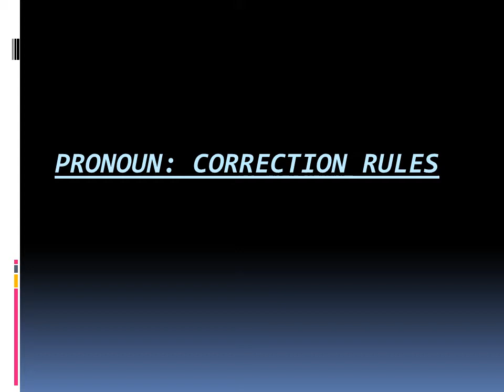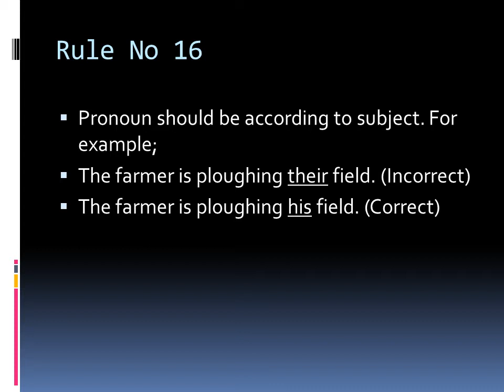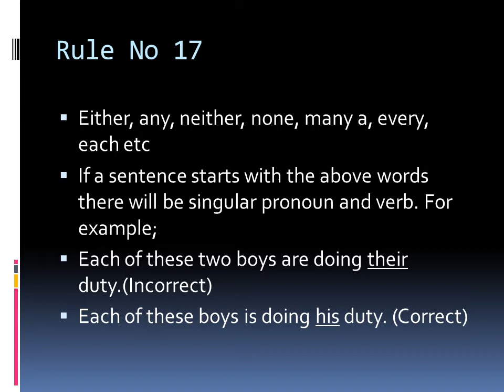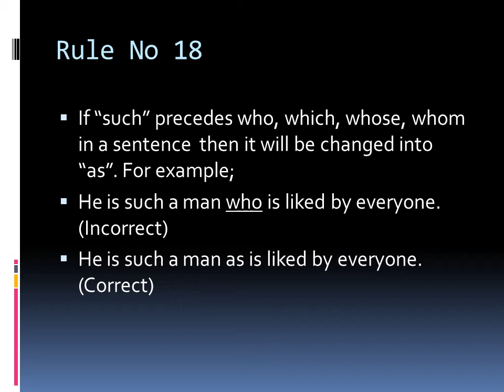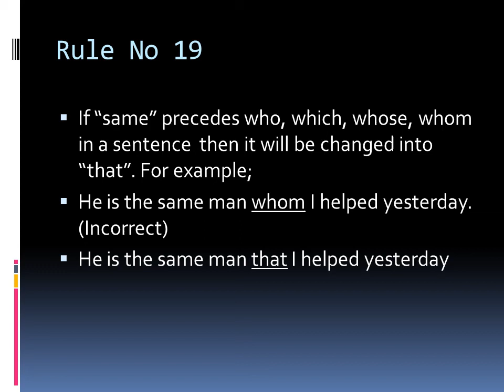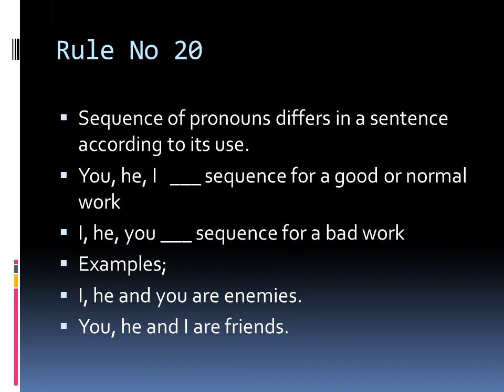Lec#56 Pronoun Correction Rules English Second Year